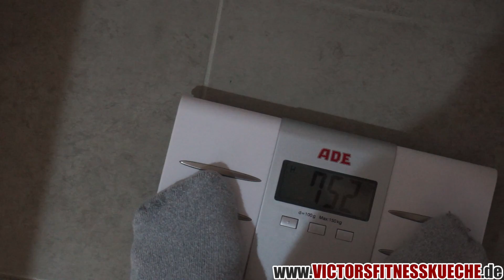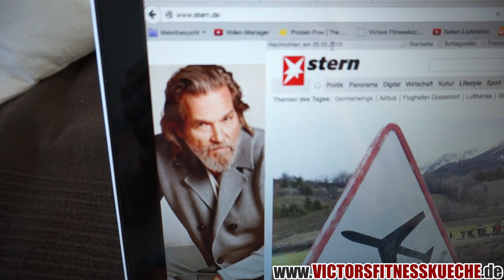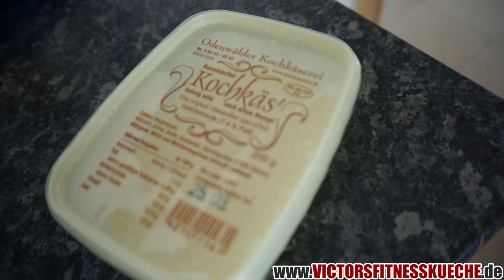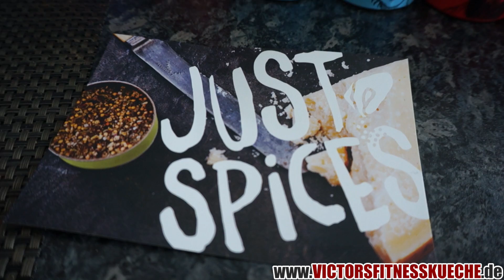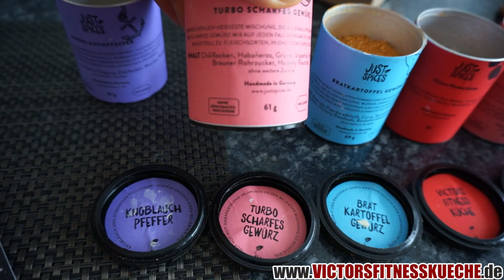SHREDDED VLOG #10 - Gewürzbomben